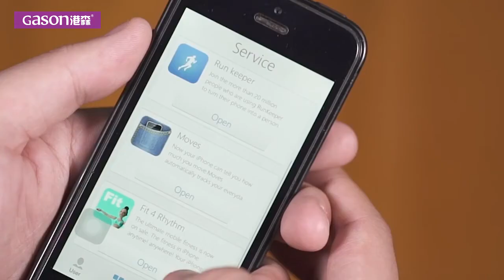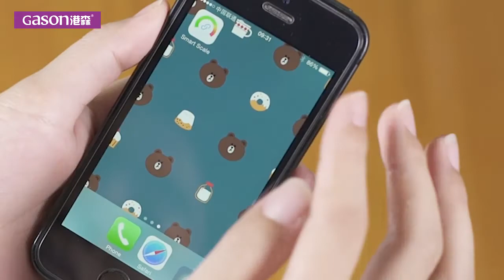GASON S4 Body Fat Scales Floor Scientific Electronic LED Digital Weight Bathroom Household Balance B